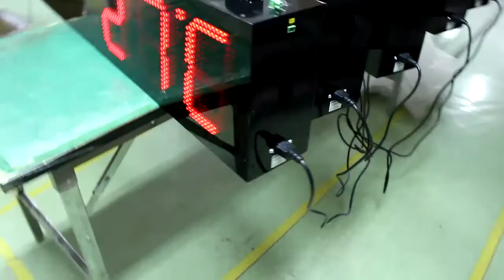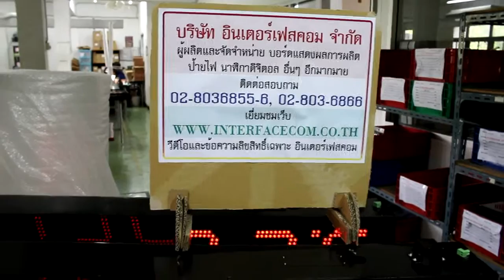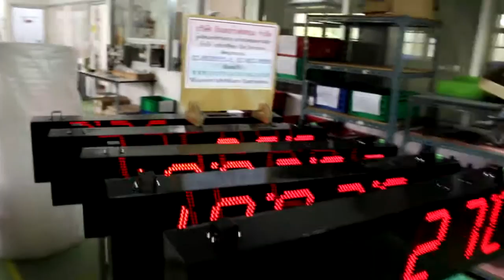369 DIGITAL CLOCK 1006A